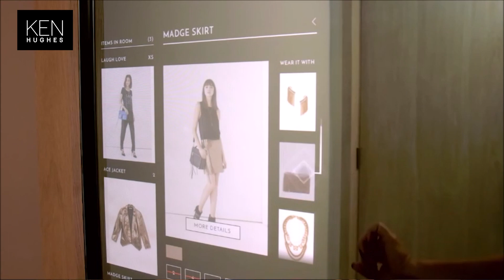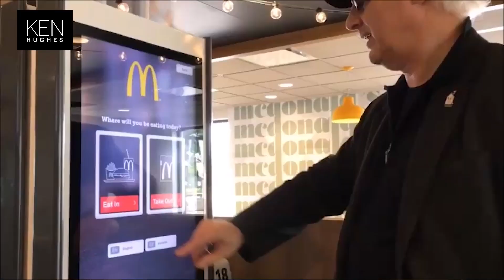The Robot Wars: Automation and the Customer Experience | Ken Hughes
Over the last 10 years, we have witnessed an amazing digital and automation transformation, allowing a seamless and frictionless customer experience. As AI, metaverse and robotics all continue to converge, the automation race continues, but not without some CX casualties.

In this months article I remind us all that automation only adds value when it improves CX or Employee Experience. Often technology, automation or digitisation can actually slow down or damage the overall experience.

Learn about digital mirrors that made shoppers self-conscious, how McDonalds are undermining their very product concept